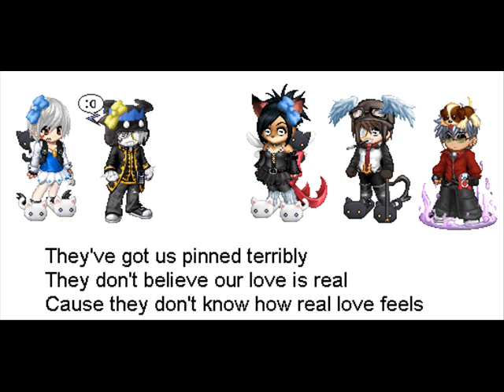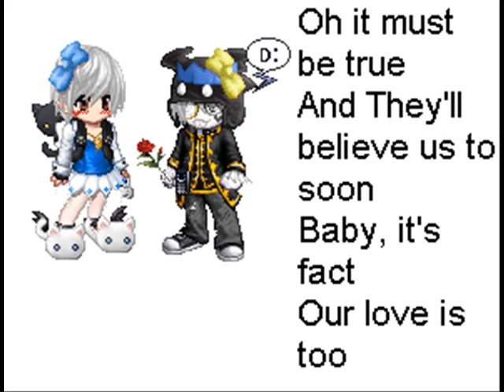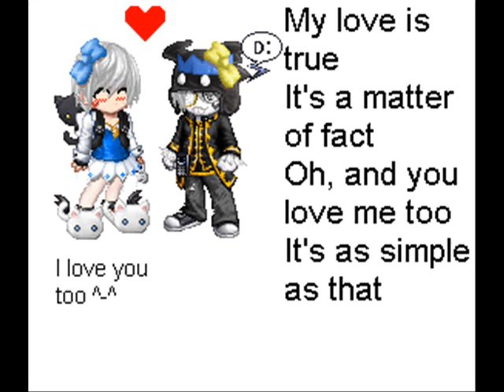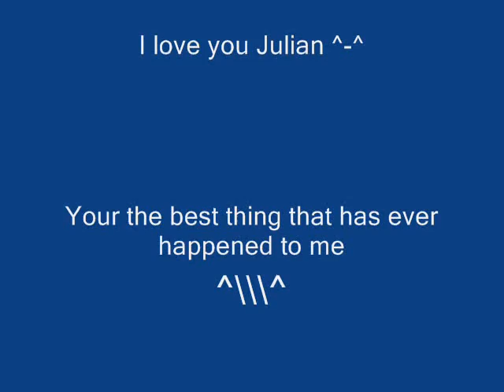Gaia Baby, Its Fact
"Baby, It's Fact" By Hellogoodbye
I made this vid for someone very special to me
Its one of my first vids O-o lols